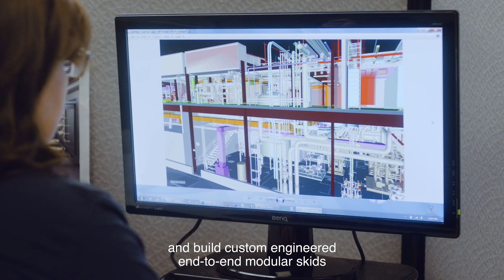Explore Manufacturing and Fabrication with M. Davis & Sons, Inc.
M. Davis is an award winning, 5th generation industrial construction company that leads the way as a new breed of industrial services provider.

With 100,000 square feet of shop space across multiple locations, M.Davis is a comprehensive source for design, construction, fabrication, electrical, manufacturing, and automation services for organizations large or small.

M.Davis's modular skid solutions can optimize your operation, allowing maximum efficiency while minimizing costly downtime.   We partner with our clients to design and build custom engineered end-to-end modular skids that are delivered and installed at your location.  Your entire process can be designed, assembled, and tested in a contained and portable way - ensuring quality, and enhancing output and efficiencies in highly regulated industries.  These solutions include mechanical, electrical, power distribution, and automation and control systems across a broad reach of industries - from chemical manufacturers, oil and gas, to beverage and food processing.